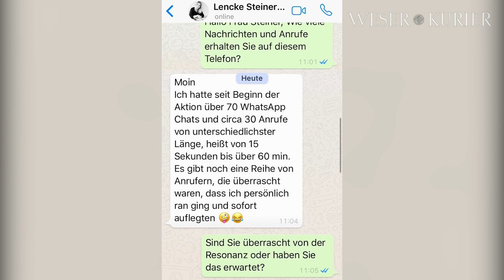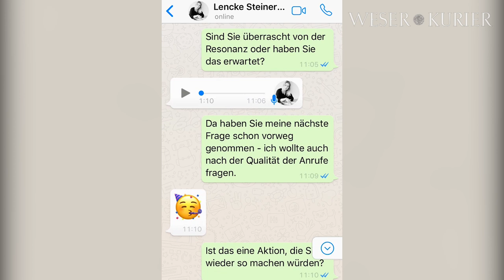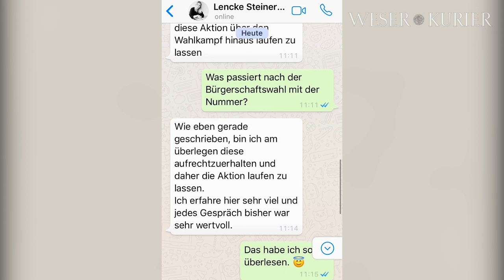WhatsApp-Interview mit Lencke Steiner (FDP)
Bremen, 16.04.19: Lencke Steiner, die Spitzenkandidatin der FDP für die Bürgerschaftswahl, hat sich im Wahlkampf einen ungewöhnlichen Weg der direkten Kommunikation mit der Bevölkerung ausgedacht und eine Handynummer veröffentlicht, unter dem man sie erreichen kann, ob telefonisch oder schriftlich. Davon wurde laut ihrer Aussage schon rege Gebrauch gemacht. Wir haben sie um ein Mini-Interview zu diesem Thema gebeten - über WhatsApp.